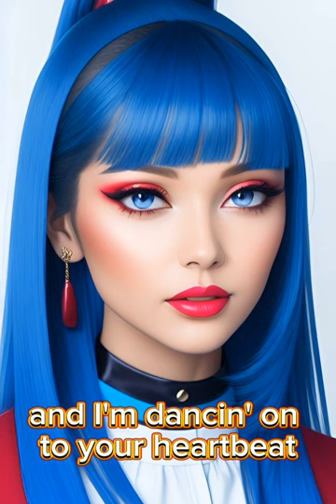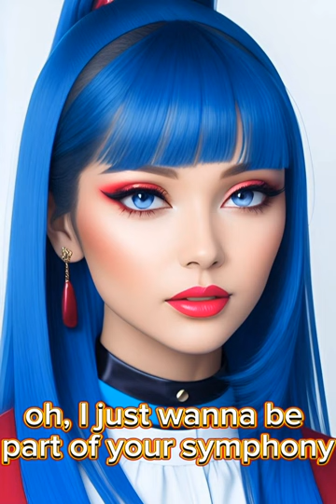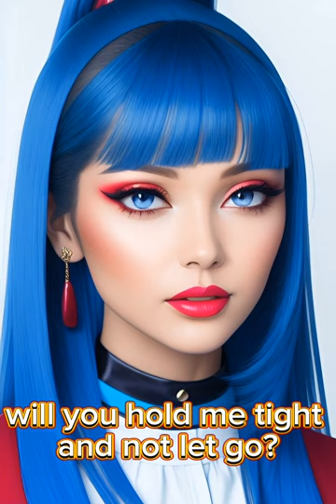SYMPHONY by Clean Bandit (feat. Zara Larsson)